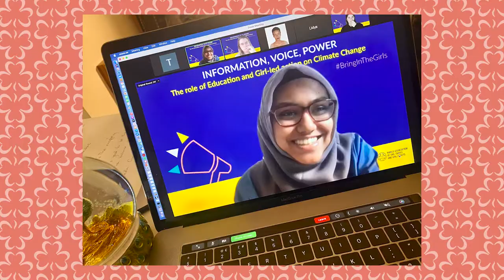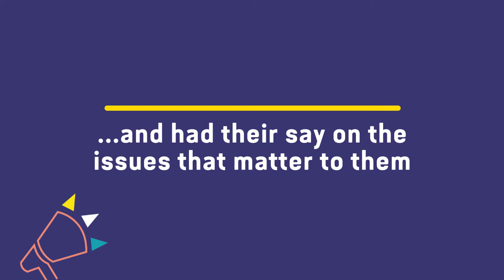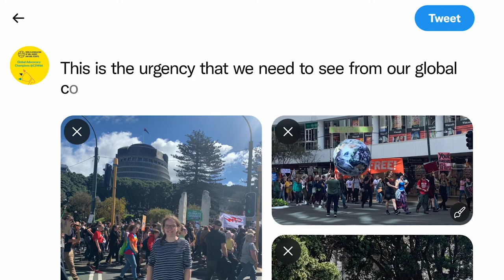BringInTheGirls - Our voices and experience at CSW66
Meet the Global Advocacy Champions who attended the virtual United Nations' Commission on the Status of Women 66 (2022).

Hear the girls' thoughts, actions, and the outcomes they have been advocating for in this short video, sharing their journey before and during CSW66, as well as their ongoing plans to make sure that girls are part of the conversation and decision making at the local and global stage.